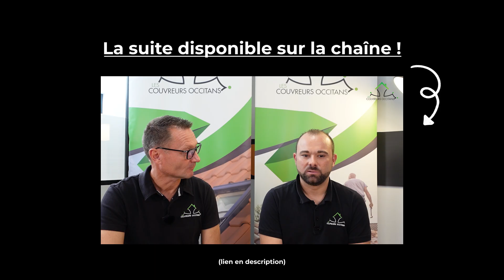Installer soi même des panneaux photovoltaïques ? 💪 - Laurent & Steven #9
Les Couvreurs Occitans c’est 7 agences qui vous accompagnent dans vos travaux de couverture, d’isolation, d’étanchéité, d’entretien, de zinguerie, de charpente, et de photovoltaïque, dans notre belle région qui est l’Occitanie☀️

Je m’appelle Laurent Aubel, je suis le gérant de l’entreprise, et j'espère que cette vidéo vous a aidé dans vos recherches pour que vous l’aimiez. Donnez-moi votre avis en commentaire ! 💬

Notre but est de vous satisfaire à 100% sur tout le processus de votre demande. La qualité est l’élément primordial de nos valeurs🍀

Et dès maintenant avec l’accès à nos liens 📲